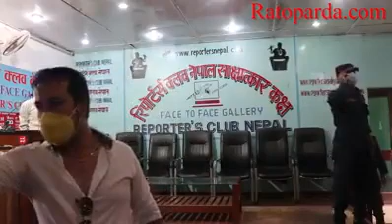Bijay Shahi को झुटको पर्दाफास Punya Gautam ले खोले यस्तो राज - Exclusive Interview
bishwa ghatana
bishwaghatana
news
nepali
today
nepal
speech
khabar
samachar
taja
aajako
parliament
latest
interview
nepali interview
interview nepali
nepali news
news nepal
bijay shahi
vijay shahi
bijay shahi memory king
bijay shahi reporters club
bijay shahi punya gautam
bijay shahi world record
bijay shahi formula
bijay shahi fake
fake bijay shahi
vijay shahi punya gautam
punya gautam
punya gautam latest interview
bijay shahi punya
punya gautam bijay